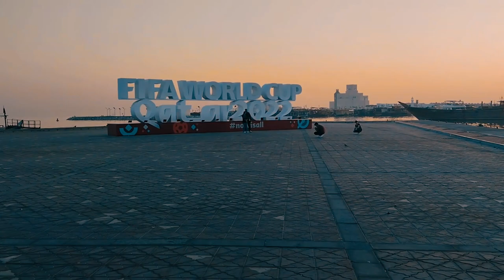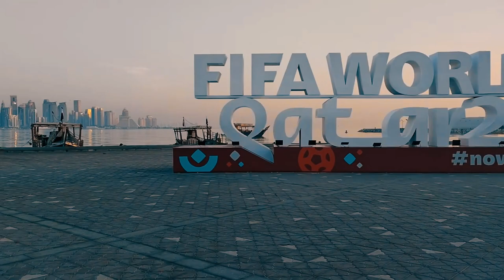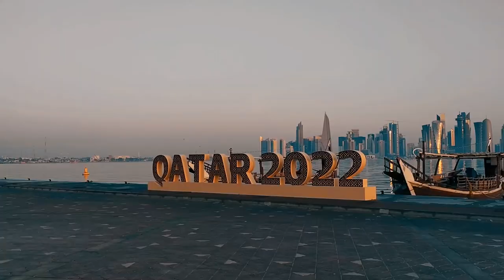FIFA WORLD CUP 2022 PREPARATION X VENUE TOUR IN CORNICHE PARK